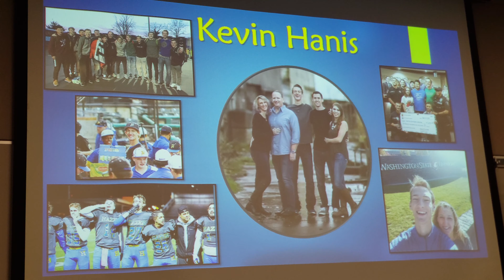Kevin and Jacob - Hazen Outstanding Seniors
Hazen High School 2019 Outstanding Seniors Awards @ Renton School Board Meeting